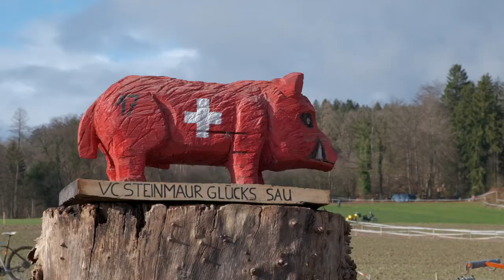Cyclocross Swiss Championships Steinmaur 2022. Winner Elite Women Alessandra Keller Thömus maxon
Pro Mountainbiker Alessandra Keller won her first Swiss Champion title in cyclocross. A real mudfest and demanding for rider and bikes.
Riders: Alessandra Keller, Monique Halter, Livio Stefani, Vital Albin, Timo Müller.